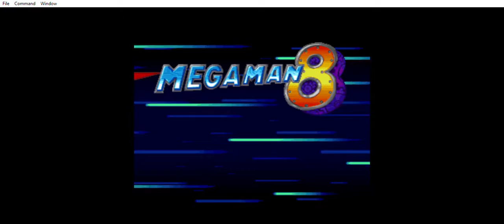Let's Play: Mega Man 8 (Part 1)